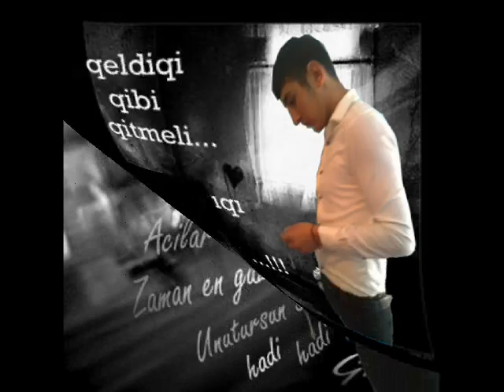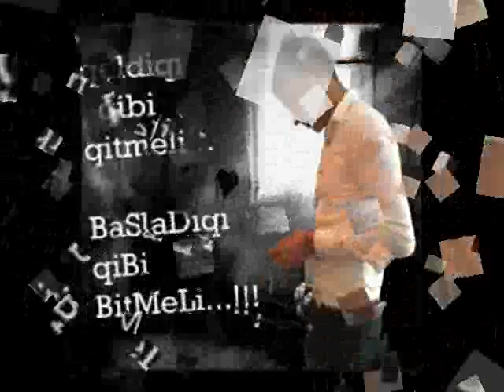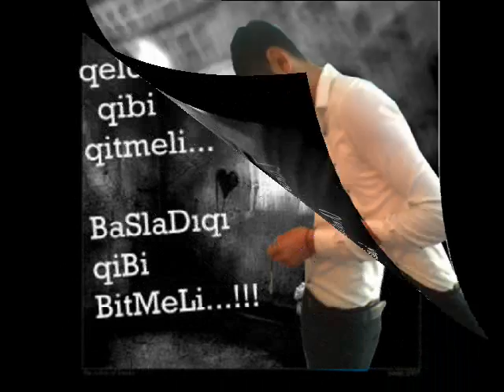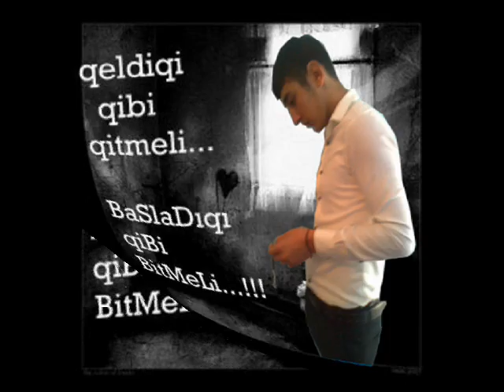ASLANOV ELNUR ACILAR COCUGU